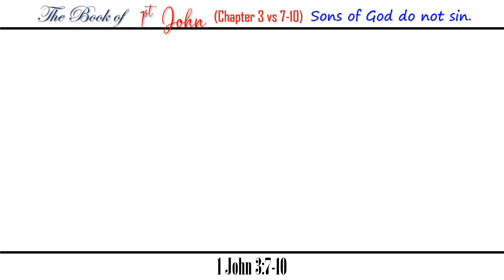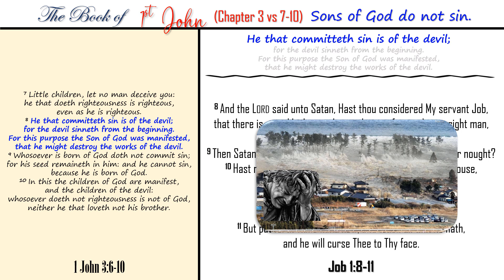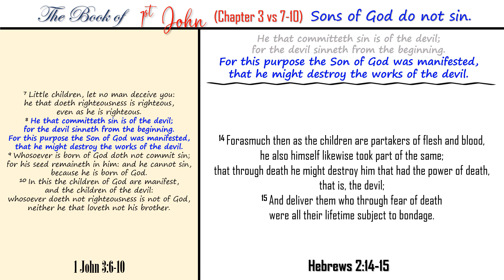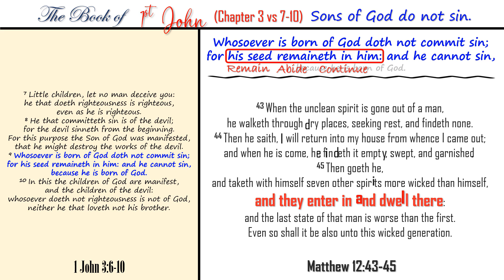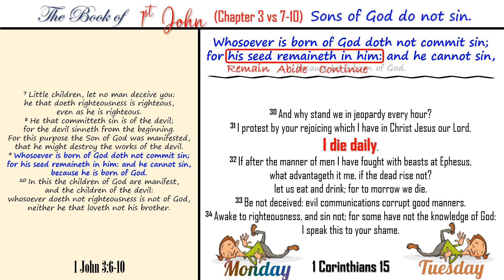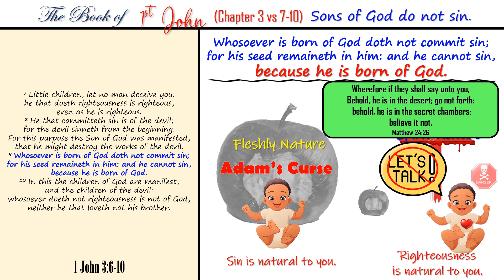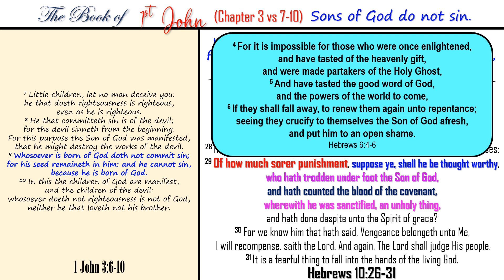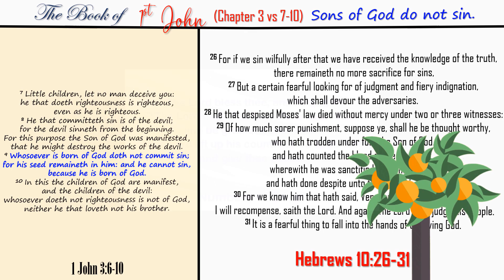1 John 3 v 7-10 - Sons of God Do Not Sin!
This is an expositional Bible Study of the book of 1st John. We will be going chapter by chapter, verse by verse, word by word.
1st John is the scariest book in the Bible when properly understood, because it tells us whether we are truly Christians or not. and unfortunately, in today's church, more than likely the answer is not.
But, if we take heed to the warning, we can have true victory in Christ and live triumphantly in this present evil age.